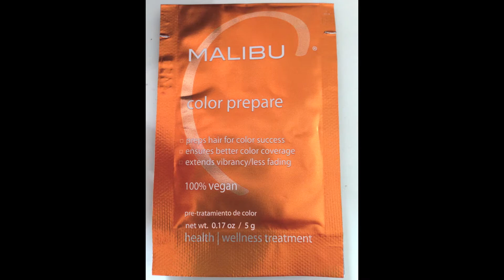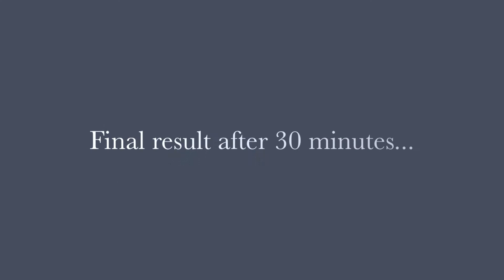magenta violet brown hair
I have a blonde flash of colour on my chocolate brown hair for too long..it was time for a change!

Scarlett777Red x